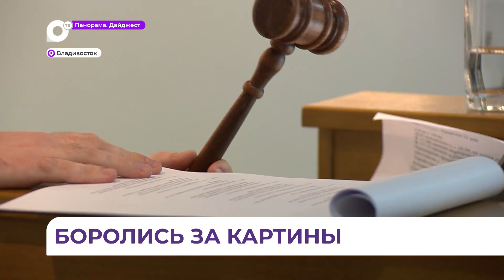Приморцы собрали более 1 млн. рублей на аукционе в поддержку участников СВО